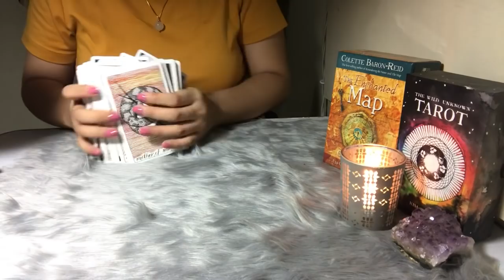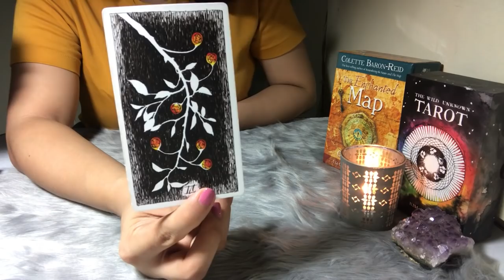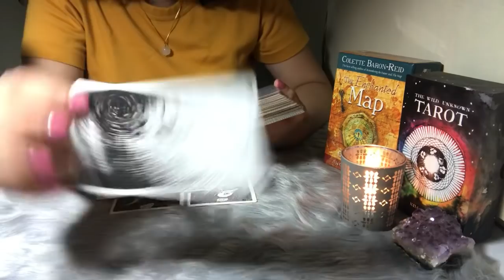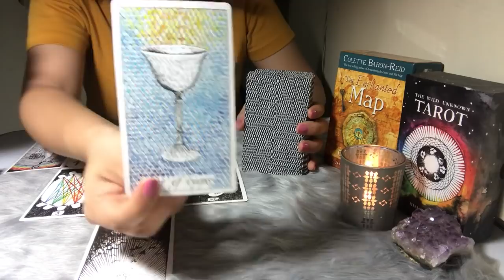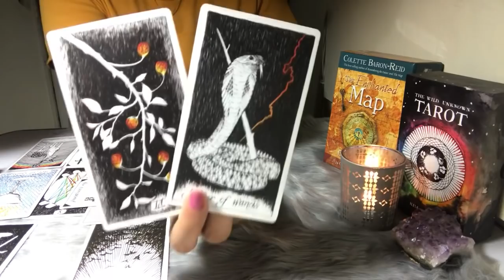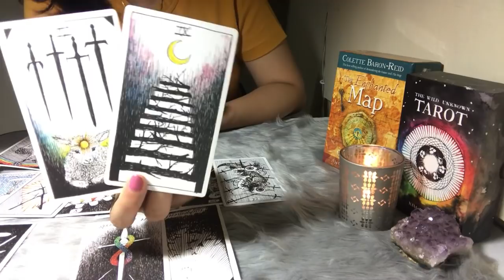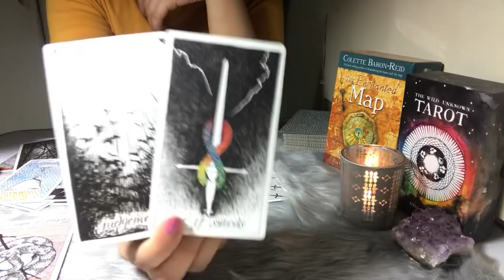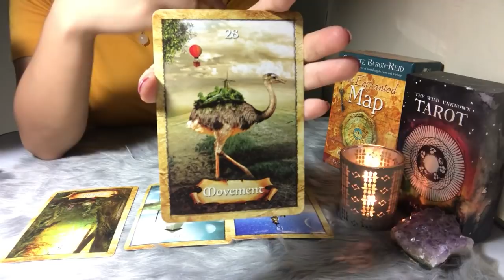GEMINI “THE OTHER PERSON” ~STRUGGLING TO RELEASE UNHEALTHY ATTACHMENTS!